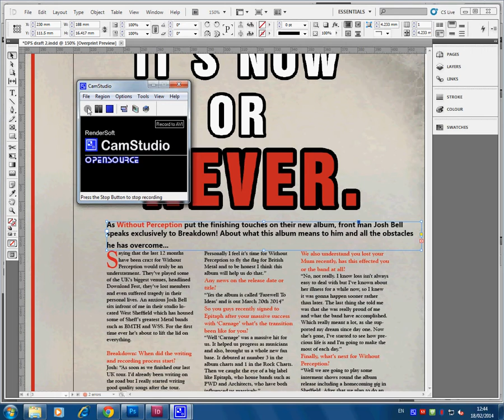Changing font size on In Design (Cam Studio)